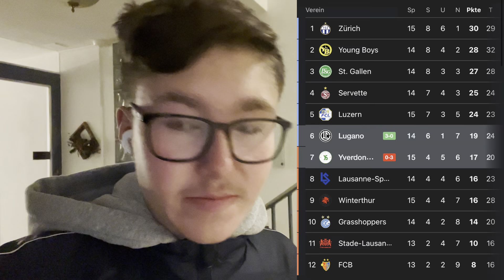FCZ vs. YB - CSSL Stadion Vlog | FCZ GEWINNT DEN SPITZENKAMPF | FCZ IST WIEDER LEADER DER CSSL!🤩